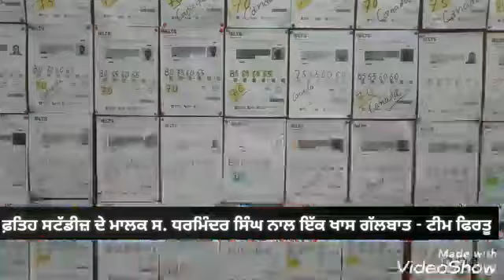ਫਤਿਹ ਸਟੱਡੀਜ਼ ਦੇ ਮਾਲਕ ਸ.ਧਰਮਿੰਦਰ ਸਿੰਘ ਨਾਲ ਇੱਕ ਖਾਸ ਮੁਲਾਕਾਤ--ਫਿਰਤੁ ਟੀਮ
Video from paramjitsetia